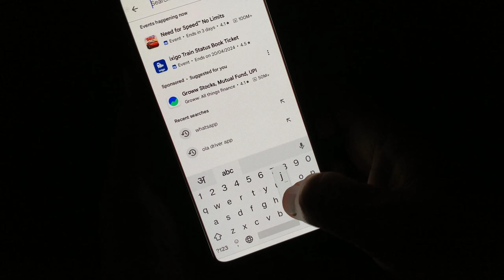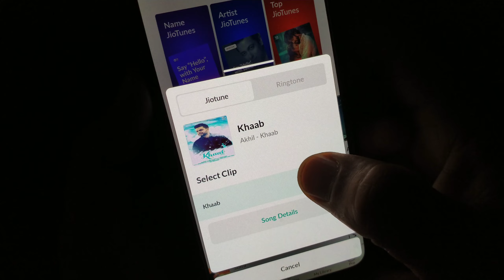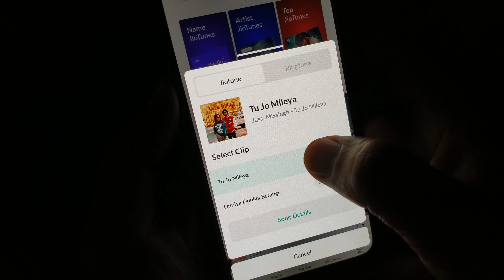Free jio tune Kaise lagaye | How to set jio caller tune free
About this video -namaskar doston is video Maine bataya ki aap apne mobile phone mein jio caller tune free mein Kaise set kar sakte hain free mein Kaise jio tune apne mobile phone mein aap Laga sakte hain video mein sari settings batai gai hai

Queries solved
free jio tune kaise lagaye
jio caller tune
jio sim mein caller tune kaise lagaye
jio free caller tune
jio tune kaise set kare
jio mein caller tune Kaise lagaye
jio savan caller tune Kaise lagaye